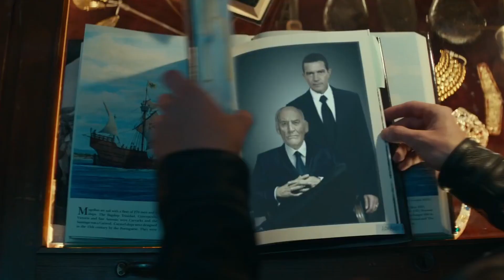Uncharted Was PRETTY GOOD | Movie Review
Watch me Uncharted starring Tom Holland and Mark Wahlberg!

Intro (0:00)
Review/Thoughts (0:10)
Score/Ending (2:55)